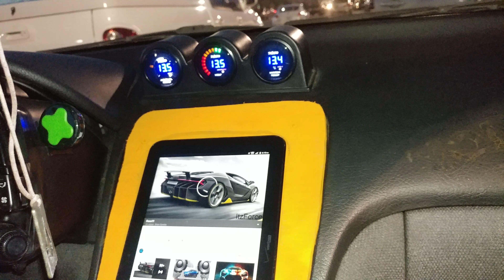2 Kicker L7s on 1800 wattz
850 Bassheads meeting up